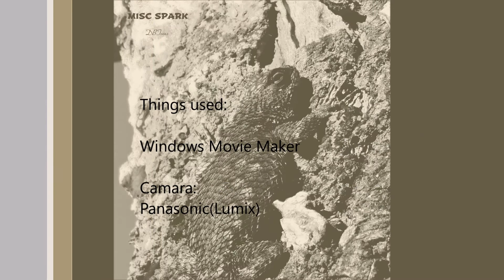Z MISC SPARK/ Pictures Montage/ Ep #9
It was a little different but I hope that you liked it!!